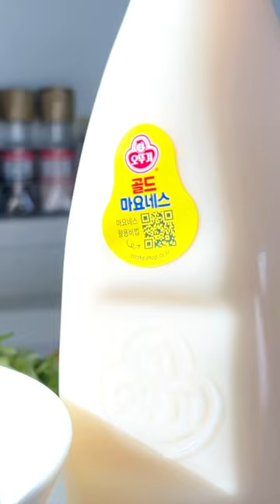How To Make Delicious Tuna Gimbap with 3 Simple Ingredients...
In this video we're making (my personal favorite) Tuna (chamchi) Gimbap (kimbap) with 3 - simple ingredients: Carrots, Cucumbers, and Tuna (canned).

Please go check it out and make this incredible Tuna Gimbap Roll for yourself at home...